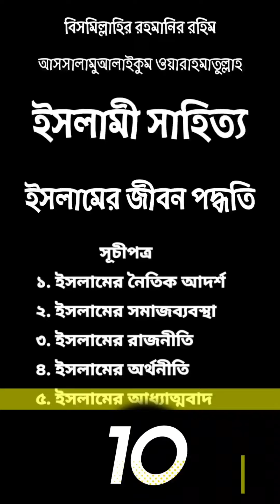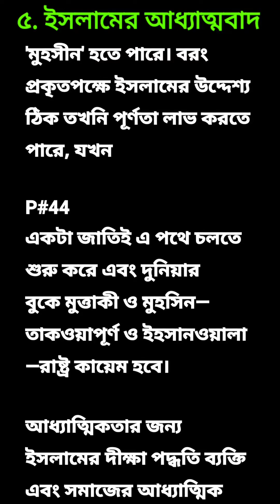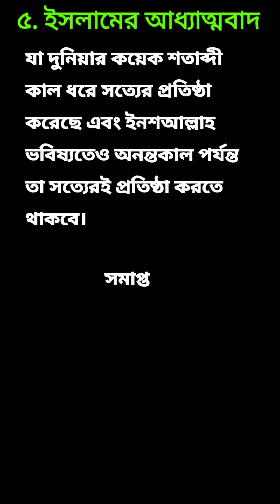ইসলামী সাহিত্য।। ইসলামের জীবন পদ্ধতি।।৫ম অংশ।। ইসলামের আধ্যাত্মবাদ।।